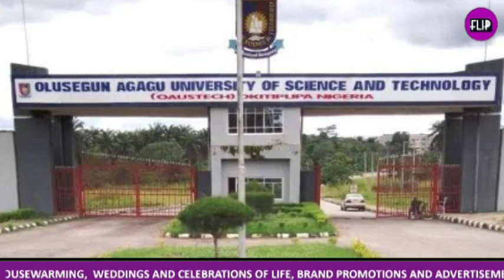ONDO VARSITY GETS NUC’s APPROVAL FOR SIX PROGRAMMES